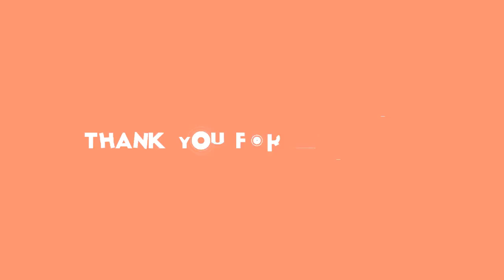✅ 嵐松本潤（37）が郵便局の年賀状印刷の新テレビCM「お近くの郵便局へ」編で、元プロレスラー長州力（68）と共演する。郵便局でデザインを選ぶだけで、後日、印刷済… - 日刊スポーツ新聞社のニュース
✍  嵐松本潤（37）が郵便局の年賀状印刷の新テレビCM「お近くの郵便局へ」編で、元プロレスラー長州力（68）と共演する。 郵便局でデザインを選ぶだけで、後日、印刷済みの年賀状が自宅に届けられるサービスを紹介する内容。松本は年賀状印刷を利用する長州に“見えない妖精”のように寄り添い、サービスを解説していく。 長州は「彼は国民的スターでしょう。僕でよかったのかな」と松本との共演に恐縮。かねて長州のYouTubeを見ていたという松本は「お会いできるって聞いて、すごくうれしかったです。現場に来るのが楽しみでした」と笑顔で応えた。 プリンターのインク切れに気付いた長州が、郵便局に出掛けるため自宅リビングの壁を押しのける演出では「おりゃー！」の掛け声とともに強烈なショルダータックルがさく裂。あまりのパワーに壁に飾られた小道具が落下する一幕も。松本は「すごいな、やっぱり！」と感心しきりだった。 松本は、嵐が年賀状コミュニケーションパートナーを務めて6年目を迎えたことに「6年も続けさせていただけると思ってなかったのでうれしいです」と感謝。新型コロナウイルスの影響を踏まえ「今年は特に、なかなか直接人と会いづらい状況も続いていると思いますので、年賀状で思いを伝える、という使い方をされる方も多いのでは」とコメント。「またちょっと（例年とは）違った年賀状になるんじゃないかなと思いますし、たくさんの方に書いていただけたらと思います」と期待を寄せた。同CMは24日から放送される。   ...